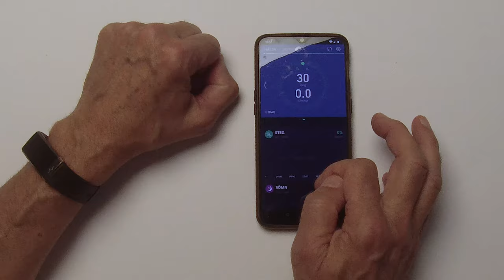Testa EKG med Digilive ID.1 hälso- / aktivitetsband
För att testa EGK med aktivitetsbandet använder man mobilappen. Starta appen och scrolla ner till avsnittet EKG. Klicka på EKG för att komma till testsidan. Klicka på röda cirkeln "Starta test" och se till att ha rätt position för test. Vila vänsterhanden på bordsyta eller i knät, placera högerhandens pekfinger på klockans kontaktyta och tryck lätt neråt så att det blir ordentlig kontakt. God kontakt mellan klocka och handled och pekfinger och kontaktplattan är grundläggande för att kunna mäta de elektrokemiska impulserna i hjärtat som ger EKG kurvan. Man måste få till en sluten krets med två kontaktpunkter och med hjärtat i mitten. När man fått till det, får man en bra mätning av EKG med armbandet. Det du kan läsa ut av EKG-testen är vilken puls du har, hur långt ditt QT intervall är i genomsnitt och din pulsvariabilitet, HRV. QT intervallet mäter tiden mellan Q och T vågen i EKG-kurvan. En förlängd QT-tid har visats ge en ökad benägenhet för ventrikulära arytmier. Pulsvariabiliteten ger ett mått på hur väl hjärtat anpassar sig i det autonoma nervsystemet.